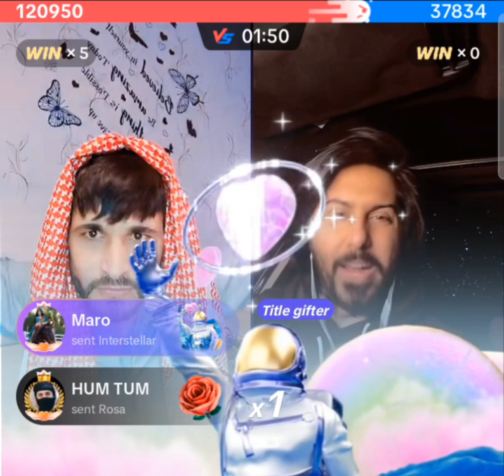Waliullah and Yousef sakht match cha wAgato video tar akheera ogory entertaining video